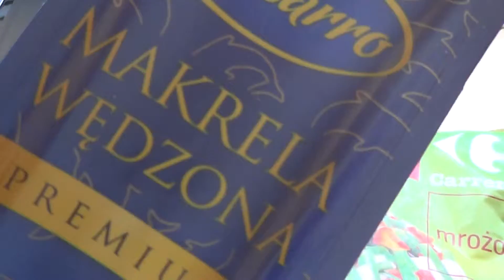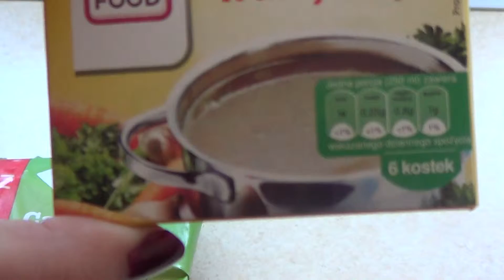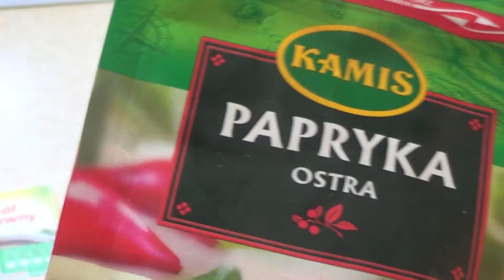Zupa z wędzonej ryby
Witam, oto prosty przepis na pyszną zupę z wędzonej ryby. Danie jest dobre na każdą okazję a przy tym bardzo proste w przygotowaniu. Potrzebne składniki:
- 1 ryba wędzona
- paprykarz (mrożonka warzywna)
- kostka rosołowa
pieprz, sól, papryka czerwona

smacznego :)